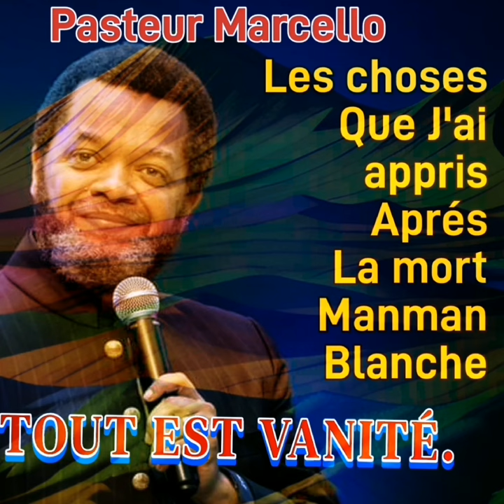pasteur Marcello Tout est VANITÉ